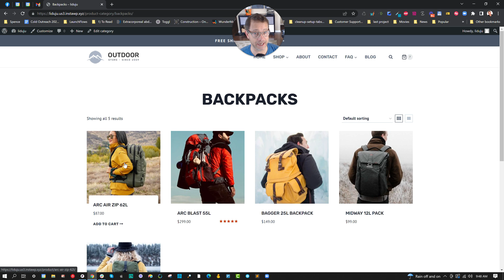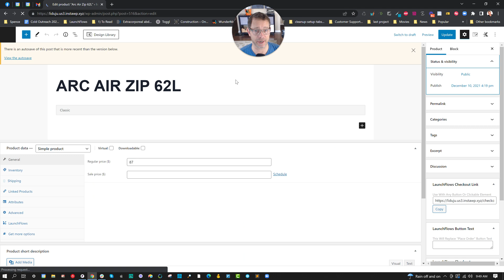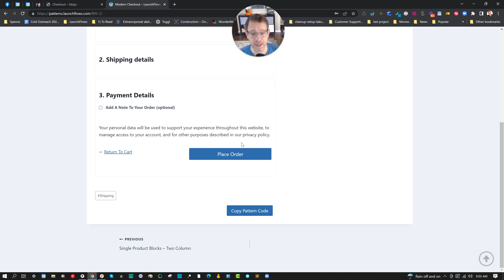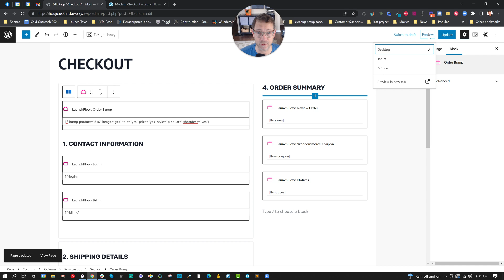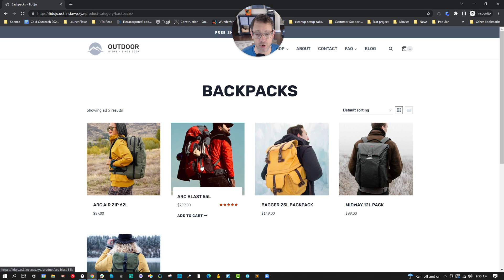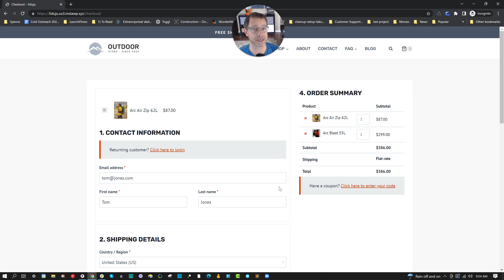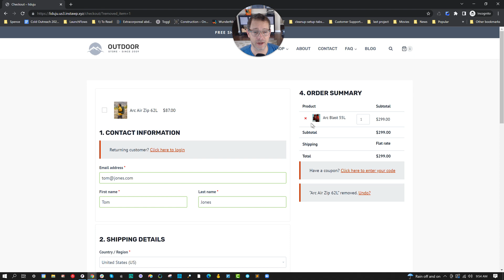WooCommerce Order Bumps Simple & Gorgeous With LaunchFlows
In this video, you'll see how easy it is to create a simple and gorgeous order bump on a custom checkout using LaunchFlows.

All one needs to use is the order bump component or shortcode. Just drag it into your layout with your favorite page builder or the WordPress block editor, and you're ready to go!

Best of all, LaunchFlows retains all of the prospective buyer's checkout field information, so if they go back to the shop to add more products, they never lose what they've already shared.

Fast, powerful, easy!